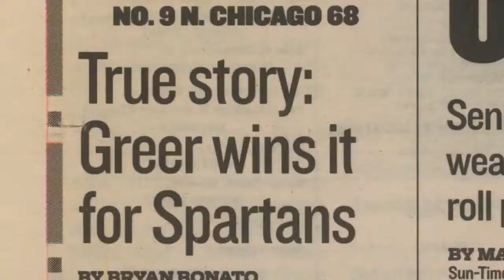Orr' Spartans movie A Shot in the Dark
This was one of the best basketball documentaries I've ever seen.
I was there 1st hand the entire time as the dean and team consultant.